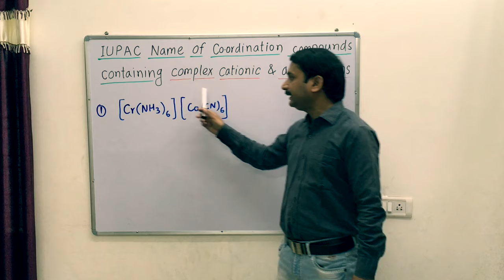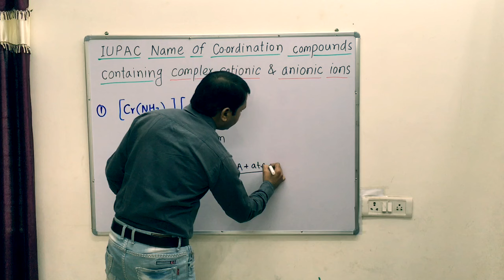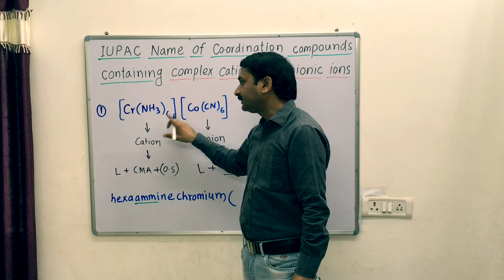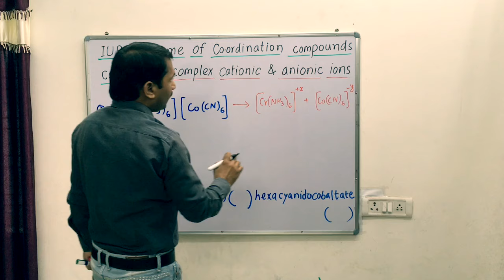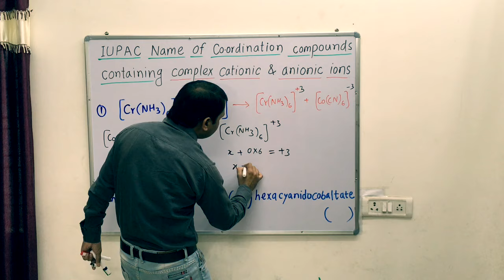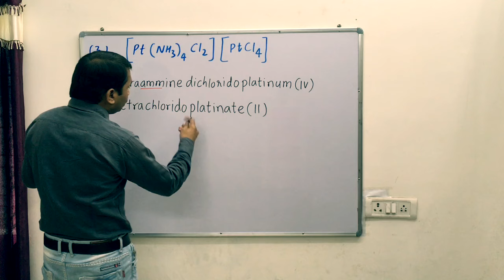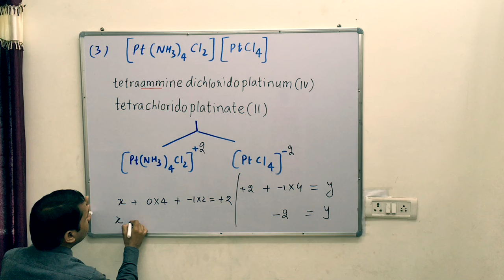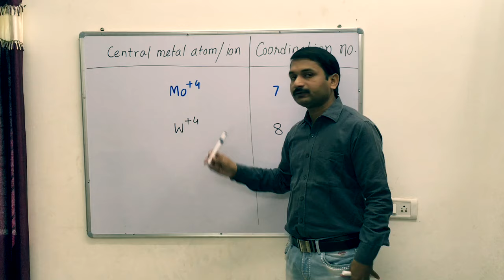9.12Simpl Trick to Write IUPAC Name Of Coordinate Compounds containing complex cation' complex anion